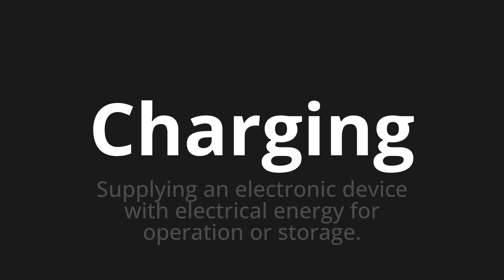How to pronounce Charging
Master the Pronunciation of 'Charging' - which means : Supplying an electronic device with electrical energy for operation or storage. 📝 with @PPrononciation 🎓🗣️ - [Your Guide to English]

Learn to pronounce 'Charging' perfectly in English with our easy and engaging tutorial by @PPrononciation! 📖📽️ In this comprehensive video, we provide you with native speaker examples 🗣️👂 and phonetic breakdowns 🎵 to ensure you get the pronunciation just right.

How to say Charging in English